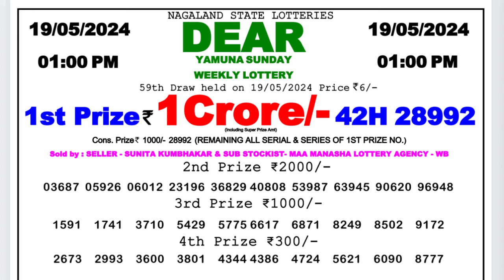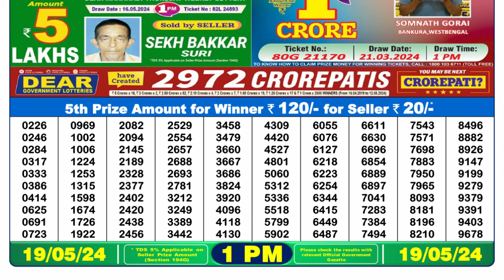🔴Dear Lottery Sambad Live 1pm today 19.05.24 Nagaland State Lottery Result